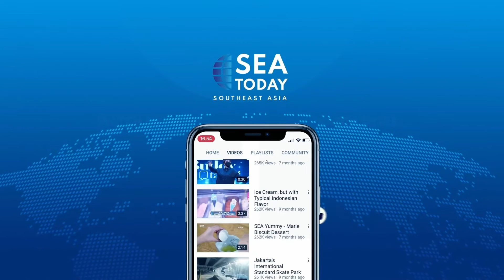PM Kishida Safe After Man Allegedly Throws Pipe Bomb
Perdana Menteri Jepang Fumio Kishida dievakuasi Sabtu (15/4), setelah seseorang melemparkan bahan peledak pada acara kampanye di Kota Pelabuhan Barat. Polisi membekuk seorang tersangka ke tanah, ketika para penonton berteriak dan bergegas untuk melarikan diri, serta asap membumbung ke udara.
Japanese Prime Minister Fumio Kishida was evacuated unharmed on Saturday (4/15), after someone threw an explosive device at a campaign event in a Western Port City. Police wrestled a suspect to the ground, as screaming bystanders scrambled to get away, and smoke filled the air.